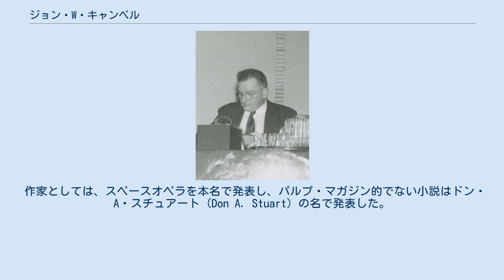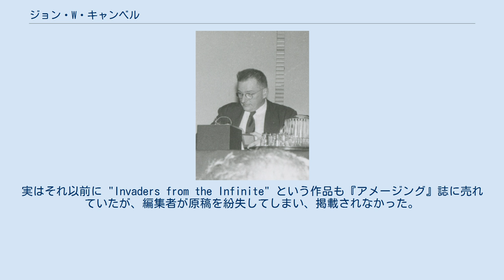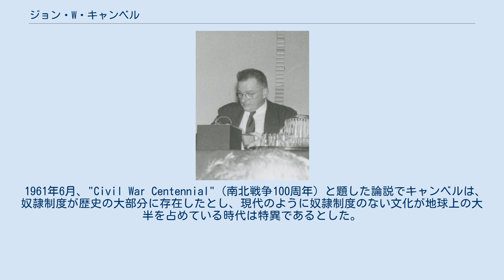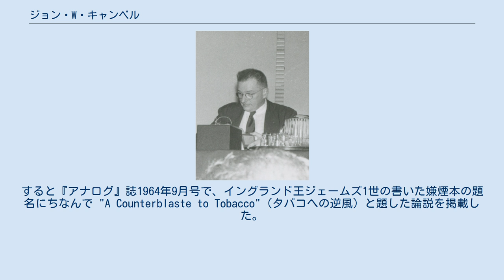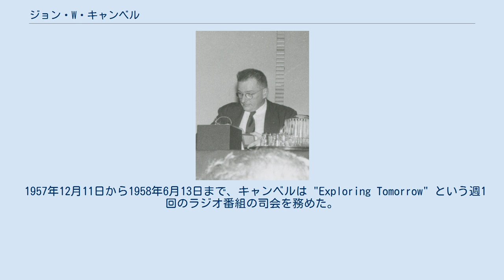ジョン・W・キャンベル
ジョン・W・キャンベル ジョン・ウッド・キャンベル・ジュニア（John Wood Campbell Jr., 1910年6月8日 - 1971年7月11日）は、アメリカ合衆国の小説家、SF作家、編集者。
SF雑誌『アスタウンディング・サイエンスフィクション』（後の『アナログ』誌）の編集長を1937年から亡くなる直前まで務め、いわゆるSF黄金時代を築いた立役者の1人とされている。
 アイザック・アシモフはキャンベルについて「SF界で最も強力な力を振るった人物で、特に編集長としての最初の10年間は完全にSF界を支配した」と評した。
 作家としては、スペースオペラを本名で発表し、パルプ・マガジン的でない小説はドン・A・スチュアート (Don A. Stuart) の名で発表した。
しかし、『アスタウンディング』誌の編集長となってからは創作をほとんどやめている。
 1910年、ニュージャージー州ニューアークに生まれる。
父は冷酷な性格の電気技師だった。
母は優しかったが気まぐれなところがあった。
母には双子の姉妹がいて、幼いジョンはその叔母に嫌われていた。
ジョンは母と叔母を見分けることができず、叔母を母と間違っては冷たく拒絶されていた。
 マサチューセッツ工科大学 (MIT) に入学し、ノーバート・ウィーナーと友達になった。
18歳でSFを書き始め、すぐに雑誌に作品が売れるようになった。
21歳のころにはパルプ・マガジン作家としてある程度名が知られるようになったが、ドイツ語の試験に落ちてMITを中退させられた。
その後デューク大学で1年間過ごし、1932年に物理学の学士号を得て卒業した。
 1931年に最初の結婚をしたが、1949年に離婚、1950年に再婚した。
人生の大半をニュージャージー州で過ごし、同州の自宅で亡くなった。
 19歳のとき、『アメージング・ストーリーズ』誌1930年1月号にて "When the Atoms Failed" という短編で作家デビューした。
実はそれ以前に "Invaders from the Infinite" という作品も『アメージング』誌に売れていたが、編集者が原稿を紛失してしまい、掲載されなかった。
初期作品にはスペース・オペラの『アーコット、モーリー&ウェード』シリーズなどがある。
科学性の強い作風は1930年代のアメリカSF界において高く評価された。
 キャンベルは宇宙冒険ものの作家として、まず地位を確立した。
1934年に違った傾向の作品を書き始めたとき、妻の旧姓 (Stewart) から考案したペンネームを使った。
 1930年から1930年代末ごろまで、キャンベルはどちらの筆名でも成功を収めた。
ドン・A・スチュアート名義で発表された傑作として「薄暮」（アスタウンディング誌、1934年11月）、「夜」（アスタウンディング誌、1935年10月）、「影が行く」（アスタウンディング誌、1938年8月）がある。
「影が行く」は、南極探検隊が異星人の宇宙船の残骸を発見する話で、不定形の悪意ある異星生命体が登場する。
この作品は、『遊星よりの物体X』（1951年）、『遊星からの物体X』（1982年）、『遊星からの物体X ファーストコンタクト』(2011年)として3度映画化されている。
「影が行く」が発表された当時、キャンベルは28歳で、様々な雑誌に電子工学や無線工学についての記事を書いていたころだった。
キャンベルはアマチュア無線を趣味としていた。
 SF作家としての代表作には、月面探検隊のサバイバル生活をリアルに描いた『月は地獄だ!』（1951年）が挙げられる。
 1937年後半、F・オーリン・トレメインはキャンベルを『アスタウンディング』誌の編集者として雇った。
編集長となるのは1938年5月のことであるが、作品の買い付けはそれ以前から任されるようになっていた。
編集長に就任するとキャンベルは早速改革に乗り出し、「ミュータント」という言葉を独特な小説を意味するのに使い、1938年3月には誌名を『アスタウンディング・ストーリーズ』から『アスタウンディング・サイエンス・フィクション』に変えた。
 1938年3月にレスター・デル・レイを見出したのを手始めとして、1939年には多数の新人作家を発掘することになった。
これが...